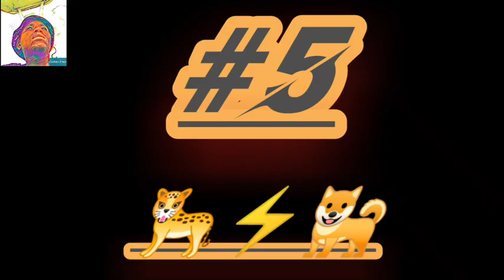top 10 DOGS wins against the MIGHTY Leopard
Hi companions and welcome back to Allarh70four YouTube channel. In the present video I will bring when homegrown canines crushed the Panther in 1 versus 1 fight. This is a hotly debated issue and the majority of individuals have glaring misgivings about this. For the crowd the powerful panther is unsurpassable against the homegrown canine. Be that as it may, the recording I will show will adjust your perspective...